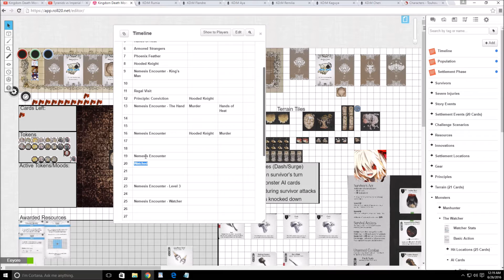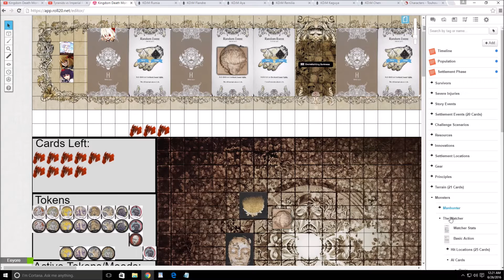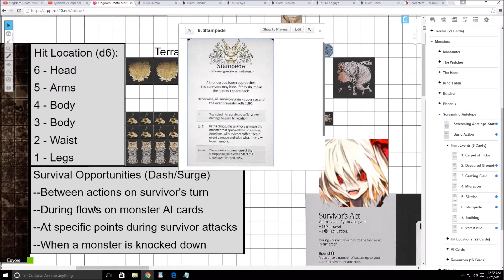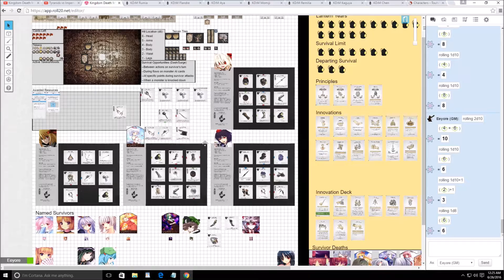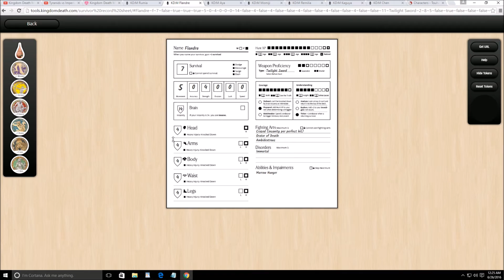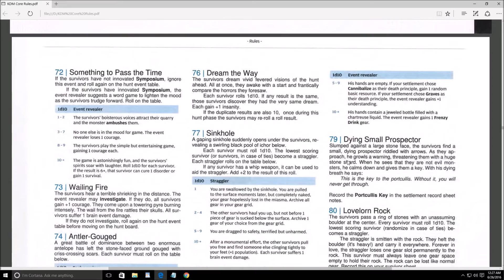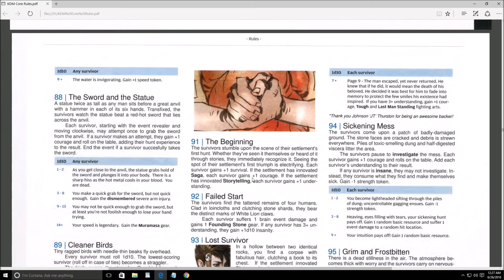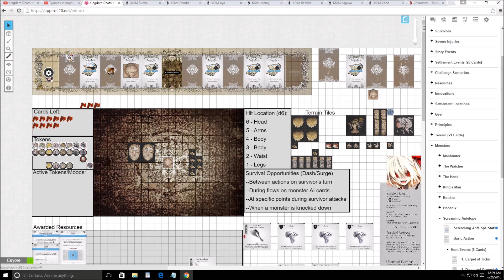Let's Play Kingdom Death Monster (Year 15) Hunt (LV 1 Screaming Antelope)